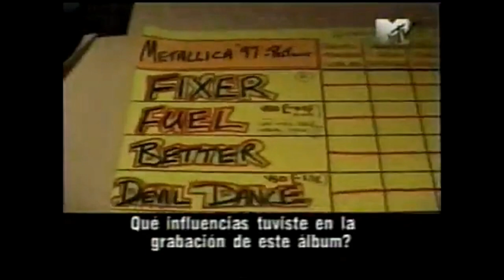Entrevista a Metallica Semana Rock MTV (1997)